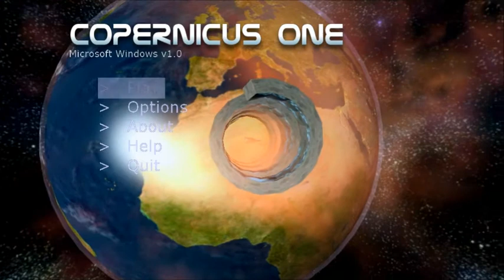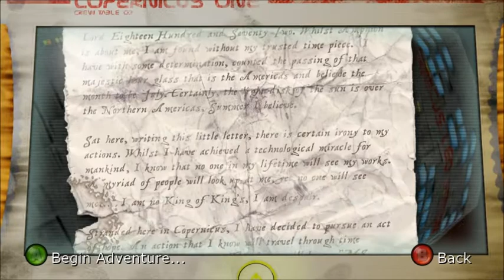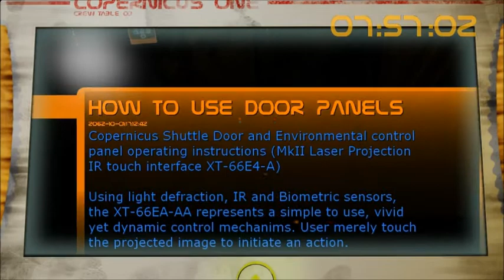Copernicus One (Intro and Game-play)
To anyone on Copernicus One. We have a telemetry downlink but no uplink. Data reports life so we are repeating this message. Be aware that Copernicus One has been compromised. You are spinning out of control towards Copernicus base. If you can make it to the Bridge you can manually activate the auto-pilot for a controlled landing. You have less than 8 hours before certain impact. GOOD LUCK!